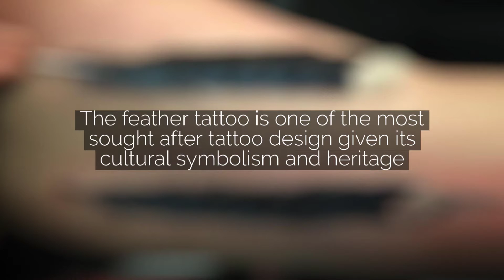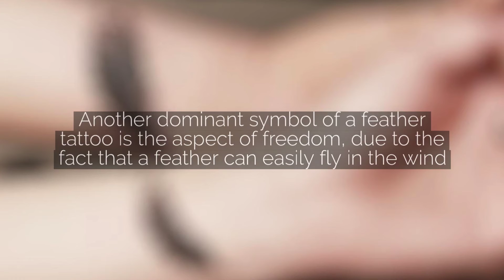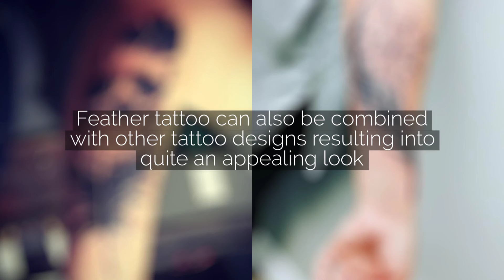Amazing Feather Tattoos You Need To See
The feather tattoo is one of the most sought after tattoo design given its cultural symbolism and heritage. Feather tattoo comes in different designs and are ideal for both men and women. The feather tattoo comes in different styles and designs and has quite a rich background with meaning. Some feather tattoo designs are quite distinct and elegant, effectively reflecting the characters of different species of birds they are derived from. Watch our video to see what we mean.